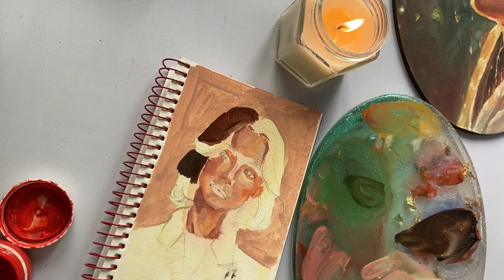gouache portrait painting // paint with me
Music I used:
Lukrembo - Chocolate
Lukrembo - daily
Lukrembo - home
Lukrembo - highball
Lukrembo - rose